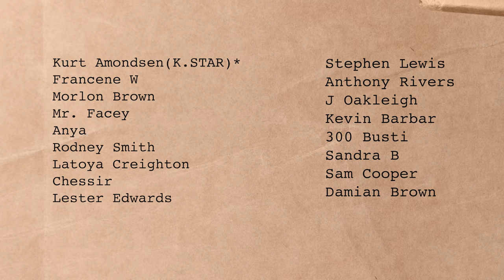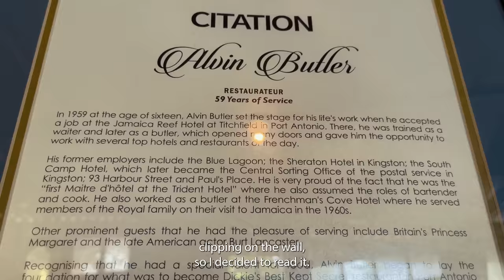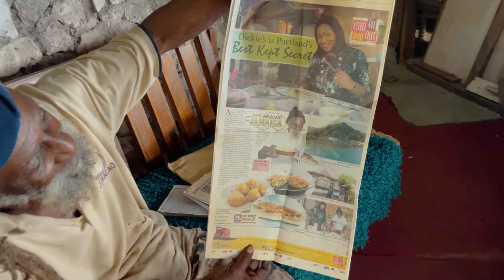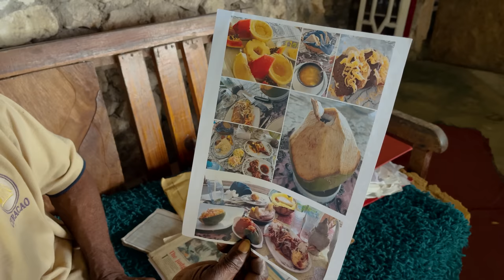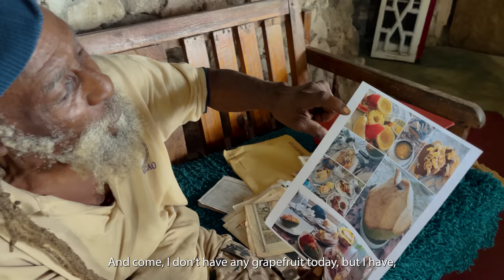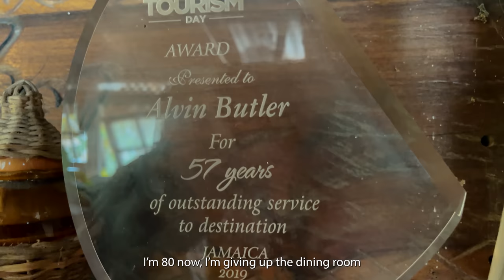Dickie's Secret Lobster Buffet | Jamaican Street Food Tour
I stopped by a place I never heard of until now Dickie's Best Kept Secret and learned a lot from the veteran waiter with a vast experience in service to both the Royal family and the island.

Dickie's Lobster Buffet | Jamaican Street Food Tour